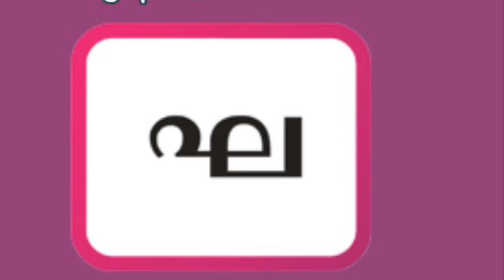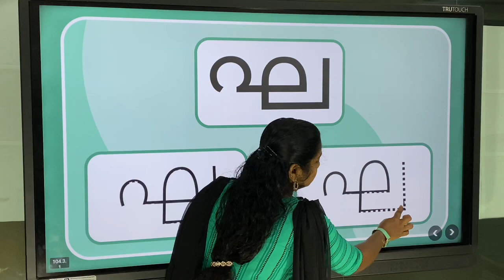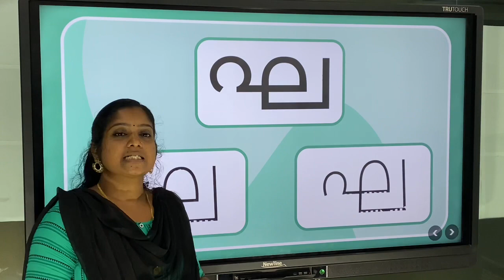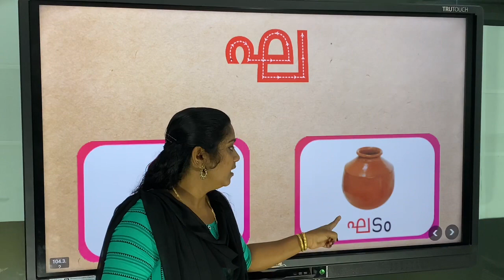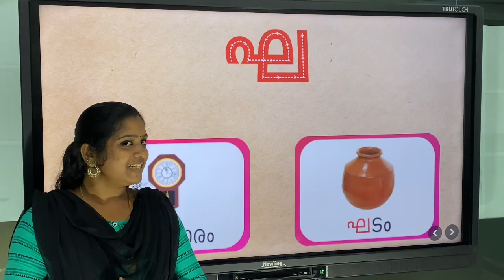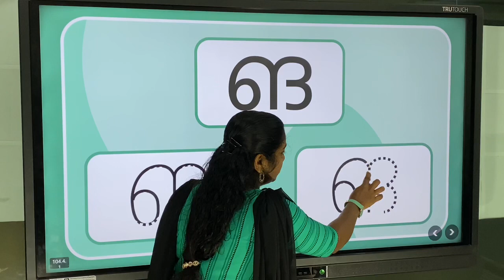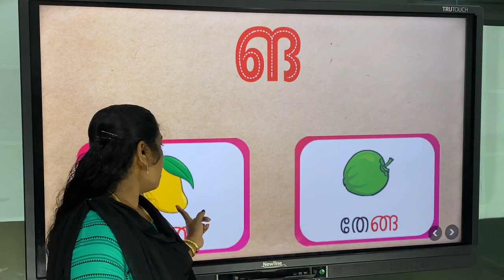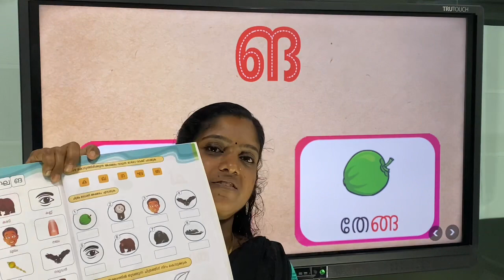LKG ഘ ങ